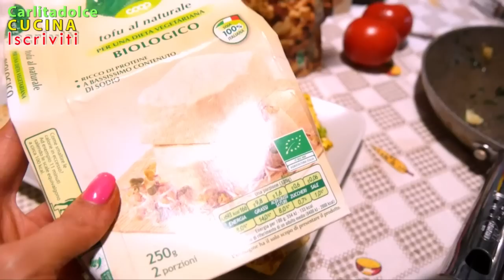3 MODI per FARCIRE LE PIADINE Leggere e Sfiziose!!!| Carlitadolce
Ciao ragazze! Nuovo video con tre idee per farcire le piadine.. noi le amiamo troppo, fateci sapere quale vi piace di più la 1 la 2 o la 3?? a Nancy la due hehehe classica :-P

VIDEO CORRELATI